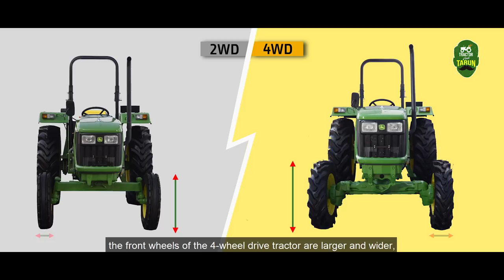Unleash Power and Versatility with 4 Wheel Drive Tractors | Tractor & Tarun | Hindi Ep 13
Discover the incredible benefits of 4-wheel drive Tractors in this enlightening episode of Tractor & Tarun (Hindi). Join us as we delve into the world of productive farming with John Deere tractors. Learn why 4WD tractors are the preferred choice for heavy-duty applications, from loader and dozer work to plowing hard soil and puddling. Explore how the enhanced torque and pulling power of 4WD tractors revolutionize farming practices, especially in paddy farming. Uncover the key features and advantages of these versatile machines and elevate your farming game.

0:00 - Introduction to Benefits of 4-Wheel Drive Tractor
0:42 - Versatility in Heavy Duty Applications: Loader, Dozer, Puddling, and More
1:25 - Mastering Hard Soil Plowing with 4WD Tractor
2:10 - Elevating Paddy Farming Efficiency with Enhanced Torque
3:02 - Uncovering the Advantages of 4-Wheel Drive Tractors
3:40 - Real-world Benefits and Productivity Impact
 3:56 - Expert Insights and Tractor Recommendations
4:18 - Insights from Tractor & Tarun